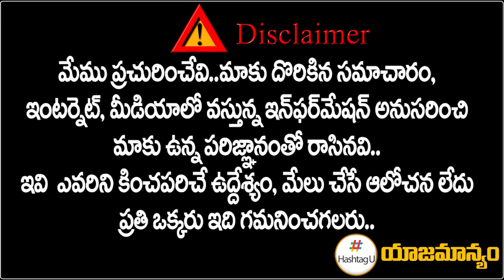కాంగ్రెస్ సీఎం అభ్యర్థి అతనే - Sama Ram Mohan Reddy || T Ciongress || Telangana Election || HashtagU